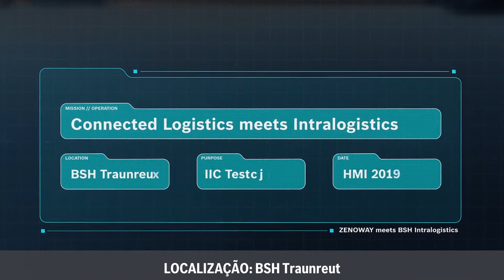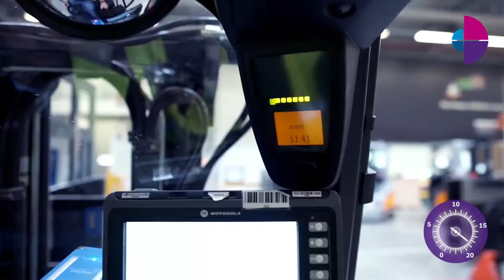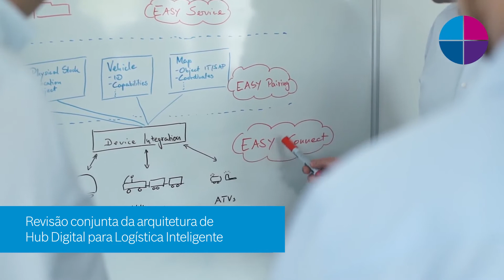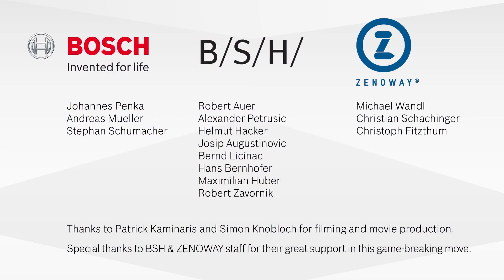Logística Conectada Bosch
Bosch, BSH e Zenoway apresentam os elementos que compõem a logística conectada. Analítica de Frota, Sistemas de Segurança e Otimização de Processos.
Saiba mais sobre a Logística Conectada, também chamada de Logística 4.0, que está revolucionando e otimizando os processos mundiais em transporte e armazenagem de bens e mercadorias.

Fotografia: Simon Knobloch | SkywardProduction
Edição e pós-produção: Patrick Kaminairs | projeto Kaminaris
Produzido por Kaminaris Design e SkywardProduction